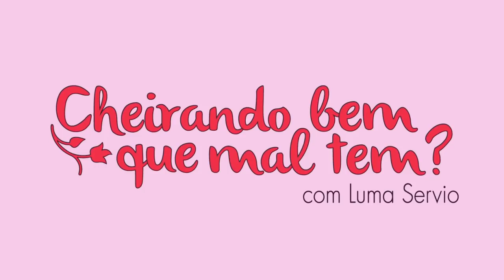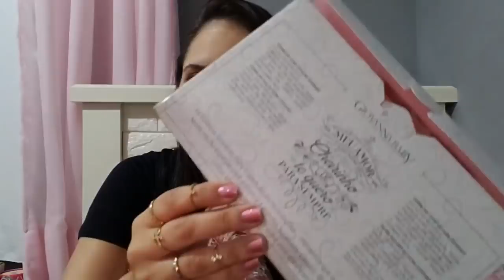Meus Perfumes Giovanna Baby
CAIXA POSTAL:
LUMA SERVIO

Usem o Cupom Para

PARFUN PERFUMES
5X SEM JUROS
Cupom LUMAVIP
FRETE GRÁTIS A PARTIR DE 180 REAIS

CUPOM LUMAVIP
THIPOS
Link Para Entrar No Site da Thipos:

Usem o Cupom Para DESCONTO: LUMAVIP para 20 reais de desconto!

PROHALL COSMETIC

MAC DECANTS
Cupom LUMAVIP

NATURA
RENNES FRAGRANCE
Pedidos pelo Wpp 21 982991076
EUDORA
Luciana Gonzaga Revendedora